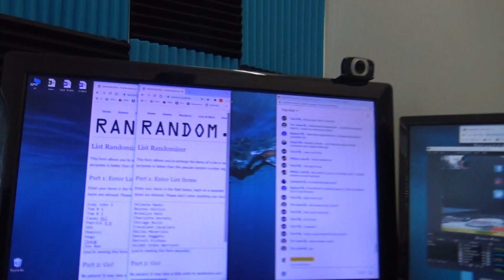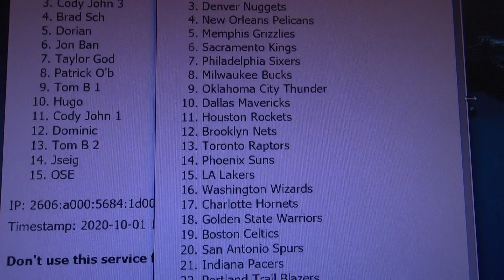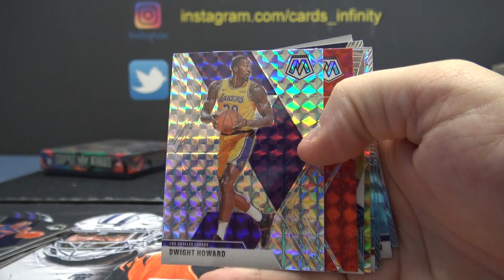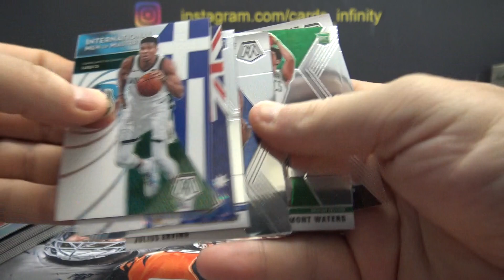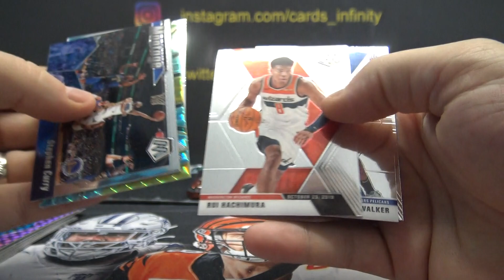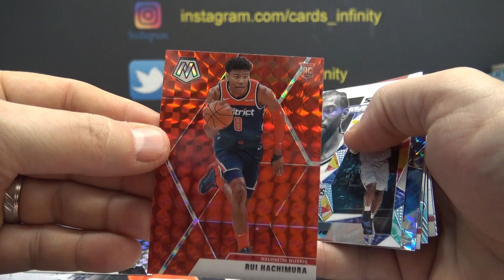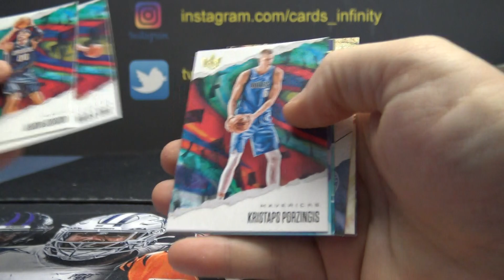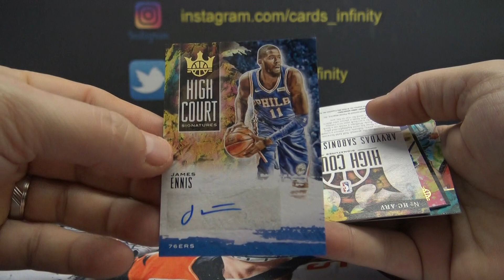2019/20 Panini Mosaic & Court Kings NBA Basketball 2 Box Break